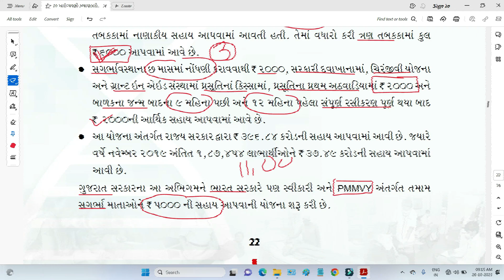Kasturba Poshn Sahay Yojana Gujarat 2023 | Kasturba Poshan Yojana | Kasturba Gandhi Yojana